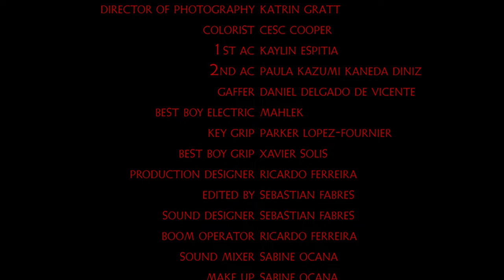THE INTERROGATION - HORROR SHORT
Weary from a grueling shift, Detective Morales is thrust into a high-stakes interrogation when called to question Madison Jones, The prime suspect in a recent murder who claims to be innocent.

This film was part of my Production Workshop II Class at the New York Film Academy.

Shot in 8 Hours
Shot on Red Komodo

Starring:
Desani Curbelo - Madison Jones
Carl Ellis Grant - Detective Morales
Executive Producer: Sebastian Fabres
Associate Producer: Rhina Mazier
Directed By: Sebastian Fabres
Written By: Sebastian Fabres & Max Radomisli
Assistant Director: Vyolet Jeun
Director of Photography: Katrin Gratt
Edited By: Sebastian Fabres
Sound Designer: Sebastian Fabres
Colorist: Cesc Cooper
1st AC: Kaylin Espitia
2nd AC: Paula Kazumi Kaneda Diniz
Gaffer: Daniel Delgado De Vicente
Best Boy Electric: Mahlek
Key Grip: Parker Lopez-Fournier
Best Boy Grip: Xavier Solis
Production Designer: Ricardo Ferreira
Boom Operator: Ricardo Ferreira
Sound Mixer: Sabine Ocana
Make up: Sabine Ocana
BTS: Parker Lopez-Fournier
Special thanks to Till Neuman & Derrick Cameron.